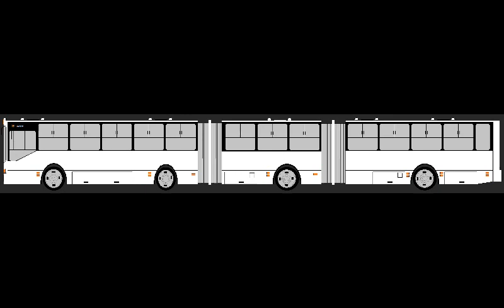BIARTICULADOS CLÁSSICOS ANTIGOS RECORDAÇÕES 2020